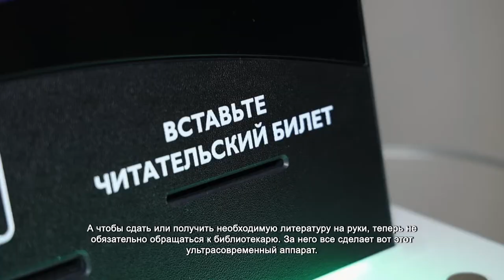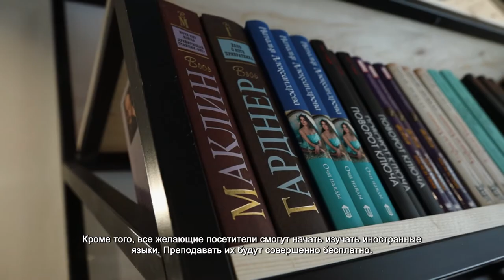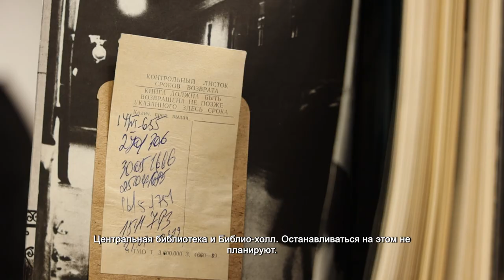Фотостудия, VR-зал, коворкинг. Что еще появилось в химкинском книгохранилище? 30.12.2021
От привычной библиотеки здесь, пожалуй, только книги. Пространство организовано таким образом, что больше напоминает, как модно говорить, лофт. Однако по-прежнему остается книгохранилищем.